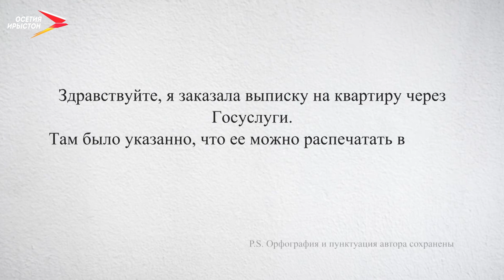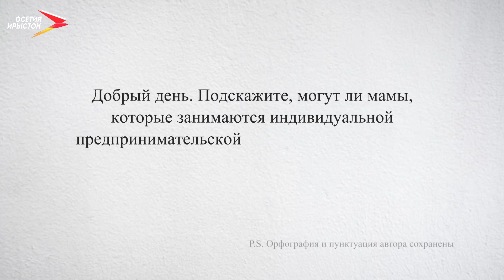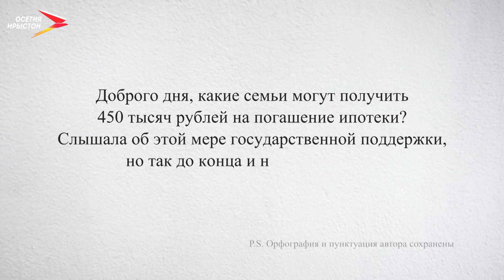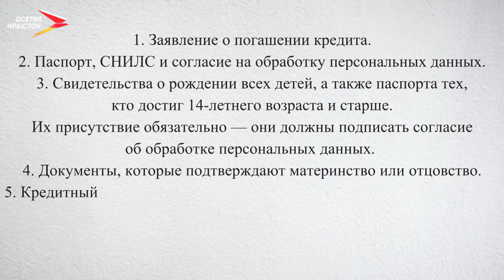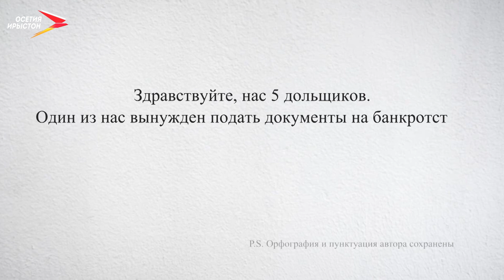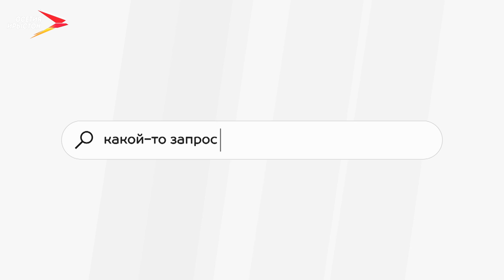Госуслуги, соцвыплаты , ипотека, производственные травмы | Диана, скажи!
В новом выпуске программы «Диана, скажи» рассказали, как можно распечатать документы с портала Госуслуг. На какие социальные выплаты могут рассчитывать мамы-предприниматели в декретном отпуске. А также поняли какие семьи могут получить 450 000 рублей на погашение задолженности по ипотечному кредиту? Завершили выпуск полезной информацией о производственных травмах.

00:00 Начало программы.
00:32 Как распечатать документ с электронной подписью с госуслуг?
01:34 Социально значимые документы, которые можно заказать с портала Госуслуг?
02:18 Какие декретные выплаты положены ИП?
05:33 Помощь многодетным семьям в погашении ипотеки?
09:06 Производственные травмы.